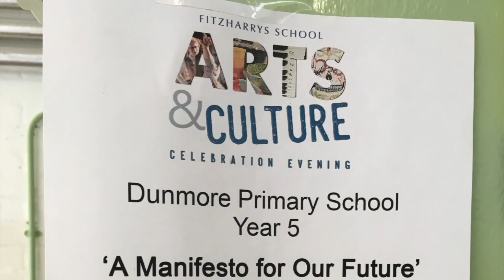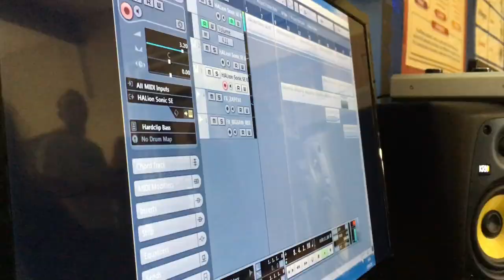Fitzharrys School's Arts & Culture celebration evening 2017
Just a fraction of the fantastic work and activities that happened at FItzharrys School's Arts & Culture celebration evening on Thursday 15th June.